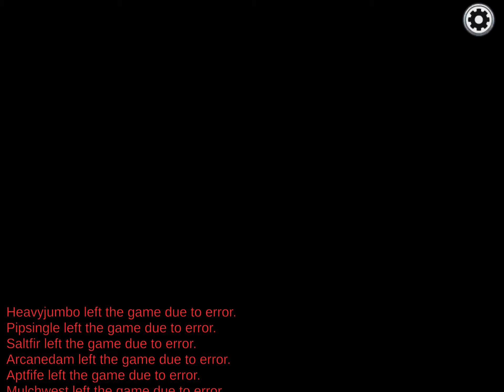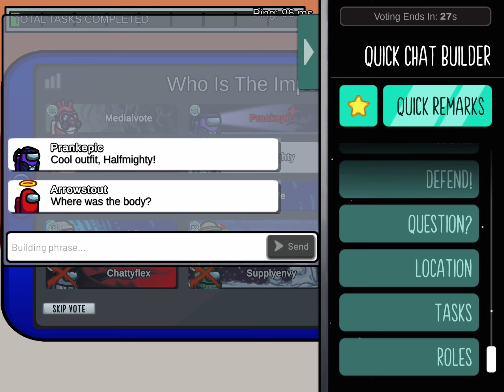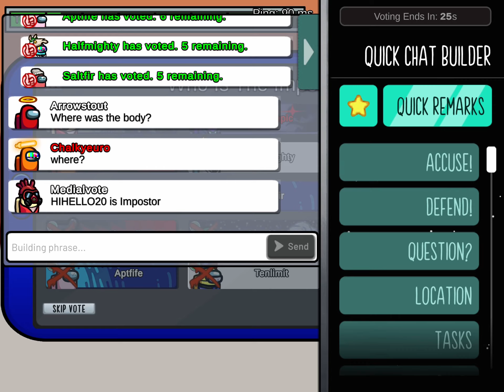Among Us Game Play (Mira HQ)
I’m playing Among Us again but this time on Mira HQ. Not sure why I keep on loosing to the impostor but maybe I can try winning next time.